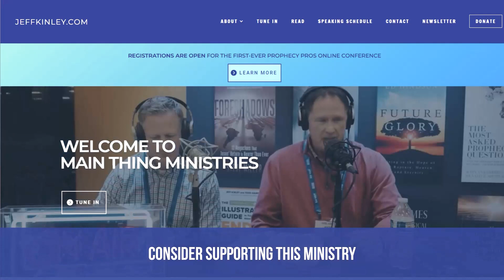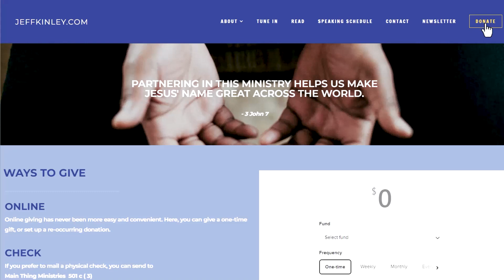Episode 481 - Overcoming the Sin Nature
We all know the world is dark and depraved, but unfortunately so are our own hearts. So how can we, as believers, rise above the worldly thinking and values of our culture while simultaneously deny our sinful thoughts and die to our own ungodly desires? Listen and watch to find out.

Pre-order Jeff's new book